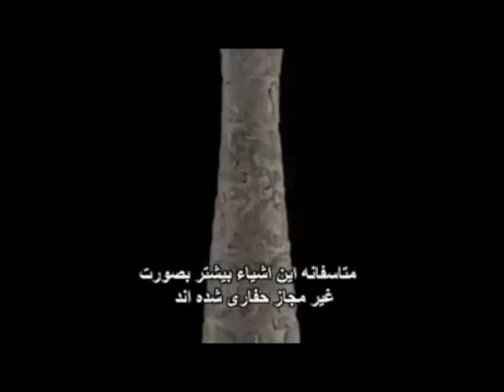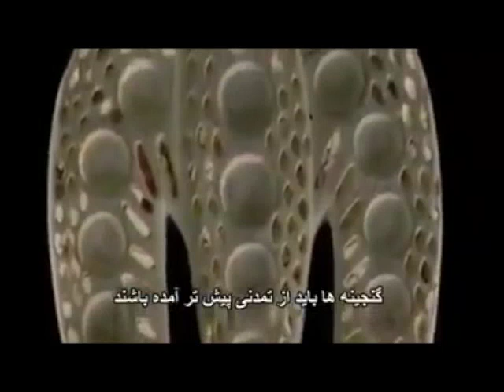ایران اولین تمدن بشر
این میتواند بزرگترین خبر باستان شناسی‌ دوران ما باشد. بلندی‌های جنوب شرقی‌ ایران محل یک کشف باستان شناسی‌ است: ایران اولین تمدن بشر

تمدنی پیشرفته تر از جامعه میان رودانی